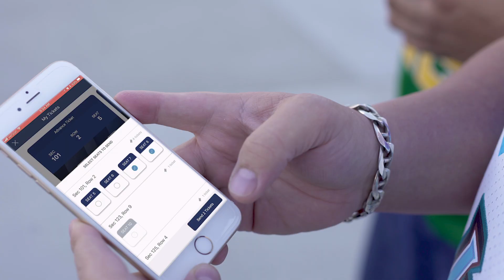Sports Business Journal Awards Ticketmaster Presence "Best in Sports Technology"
Ticketmaster, the global market leader in ticketing, was awarded "Best in Sports Technology" for Presence last night at Sports Business Journal's 11th Annual Sports Business Awards. The award winners are selected by a panel of industry editors, writers, and researchers.

Ticketmaster Presence is the next generation venue access control and fan engagement platform that replaces paper tickets with digital passes. Presence streamlines live event venue operations, provides real time insights and analytics to venues and teams, enhances security, protects against fraud, and allows for a personalized fan experience. Ticketmaster is also developing and exploring new features for Presence, including facial recognition technology through Blink Identity.

The technology is a cornerstone of Ticketmaster's official ticketing partnership with the National Football League. More than 100 venues have implemented Presence, and more than 13 million fans have entered venues using the technology.

"We're honored to be named 'Best in Sports Technology' at this year's Sports Business Awards. Ticketmaster Presence and digital tickets are primed to change the way fans experience live events," said Justin Burleigh, Chief Product Officer, Ticketmaster North America. "And it's all happening in the palm of your hand with your mobile device. It's the kind of technology that venues, teams, artists and fans have been waiting for."